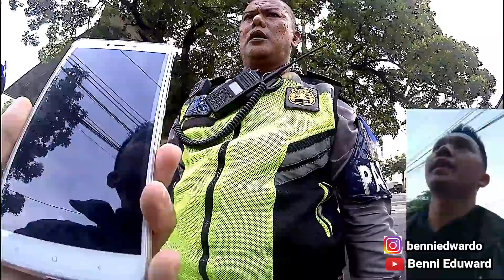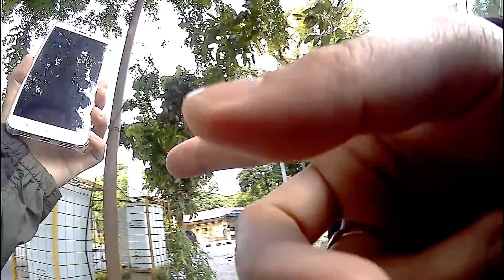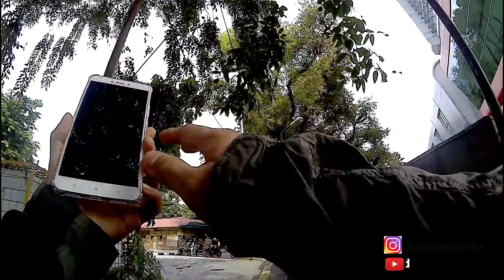Pos Security Wisma Benteng Jadi Sarang Pungli?? (Reposted)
Sering diinformasikan ter indikasi Pungli, Pos Security yang dijadikan tempat penilangan oleh beberapa oknum Satlantas akhir nya saya datangi setelah sebelumnya melakukan investigas dengan hasil beberapa bukti pungli ter tangkap kamera. Beberapa oknum ter tangkap kamera melakukan pungli di pos tidak resmi di wisma Benteng tersebut. Beberapa oknum Security Wisma Benteng terindikasi bekerjasama dan tertangkap kamera ikut menerima uang suap yang diberikan oleh pelanggar.

Ini video versi Live Streaming di  Youtube ketika sidak Pos Tidak Resmi di Wisma Benteng bersama rekan-rekan dari Pekan (Pemantau Kinerja Aparatur Negara). Pos ini sudah lama dipantau oleh Bg Joniar dan team dan beberapa kali sudah dapat pengakuan beberapa korban yang menginformasikan diminta sejumlah uang agar tidak ditilang dan dapat dikategorikan Pungli. Video testimony nya dapat dilihat di channel Youtube Joniar Pekan.

Hari ini Minggu, 2 Juni 2019 sekitar pukul 3 sore bersama beberapa rekan, saya mendatangi Pos Wisma Benteng tersebut dan langsung mencari salah satu oknum untuk di wawancara, dan akhir nya ketemu dengan Aiptu Rudi. Lalu saya juga sempat bertanya ke Aiptu Saragih, salah satu oknum yang sempat terekam kamera dan kami duga kuat telah menerima suap dari 2 pengendara dan akhirnya dilepas tanpa ditilang, dan ini dapat dikategorikan pungli yang seharusnya tidak boleh dilakukan apalagi oleh oknum penegak hukum yang seharusnya bersih dari kegiatan pungli.

Selanjutnya saya juga akan upload video dari hasil rekaman Body Camera yang saya gunakan dan handycam salah seorang rekan yang ikut bersama saya, dan beberapa video bukti dokumentasi pada saat oknum menerima suap/pungli dari pengendara. Semoga dengan adanya video bukti pungli ini dapat menjadi perhatian serius tidak saja Kapolresta dan Kapolda Sumut, tapi juga Bapak Kapolri dan Presiden RI. Selanjutnya diharapkan Team Saber Pungli mulai serius melihat potensi pungli dari tilang yang dilakukan oknum-oknum nakal.